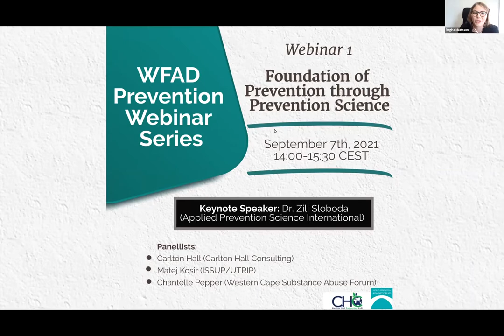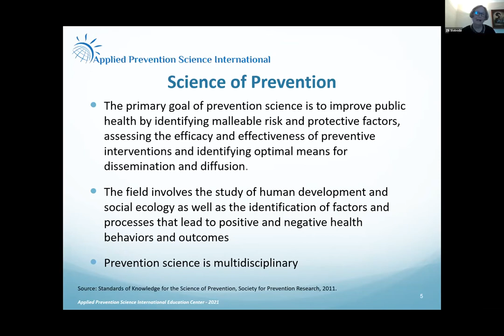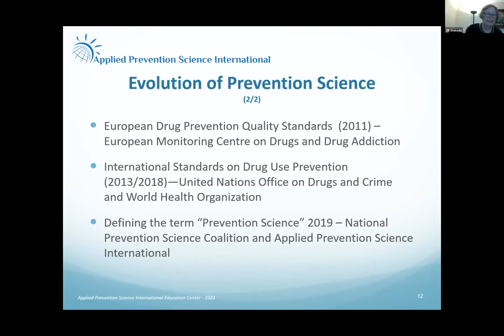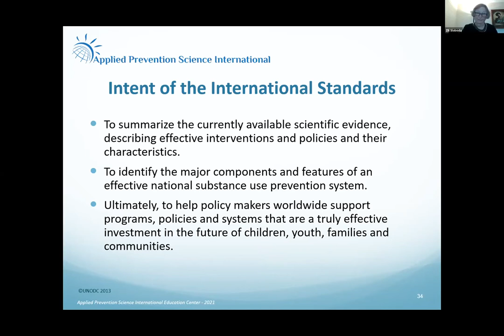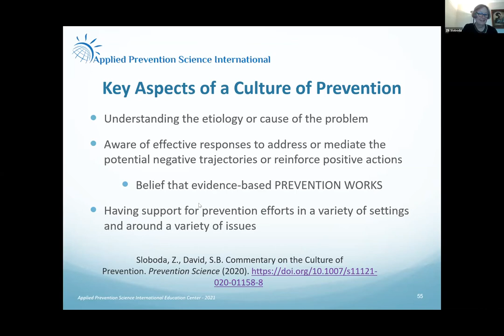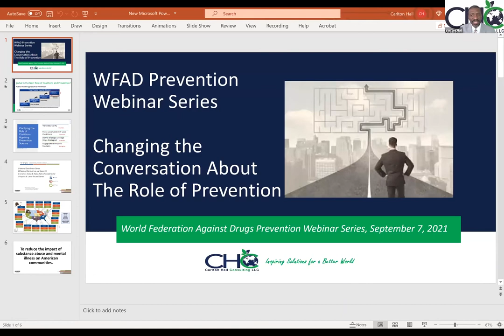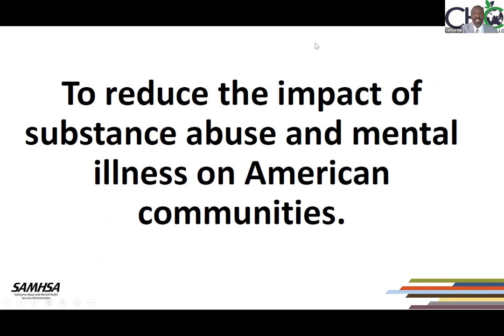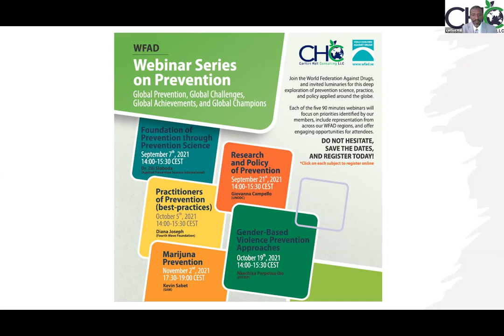Foundation of Prevention through Prevention Science | WFAD Webinar Series I - Mirror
Don't miss this important capacity building opportunity from World Federation Against Drugs, and Carlton Hall Consulting LLC!

Our Prevention Webinar Series kicked off with this first webinar on the Foundation of Prevention through Prevention Science!

Dr Zili Sloboda (co-developer of the Universal Prevention Curriculum being trained all over the world) will provide an overview of the evaluation of prevention science, its application to evidence-based interventions and policies, and much more. A panel debate (including Matej Košir from Europe and Chantelle Pepper from South Africa, will join me), with experienced and knowledgeable panelists, will follow the presentation and will also answer questions from the audience.